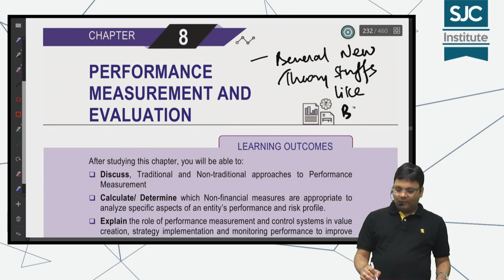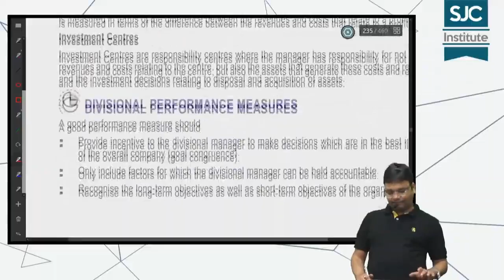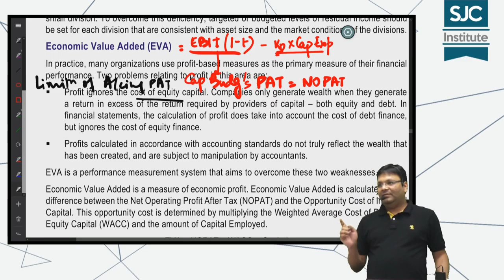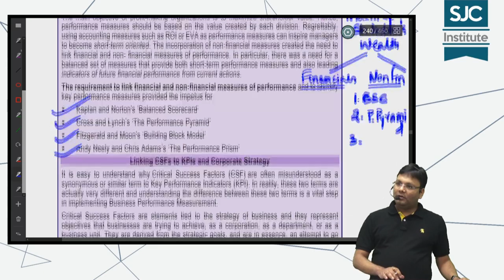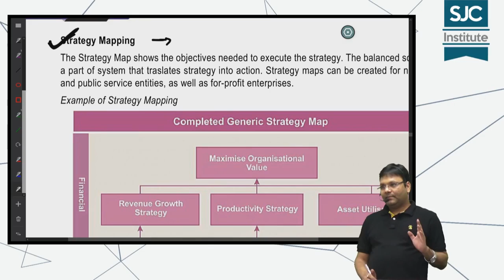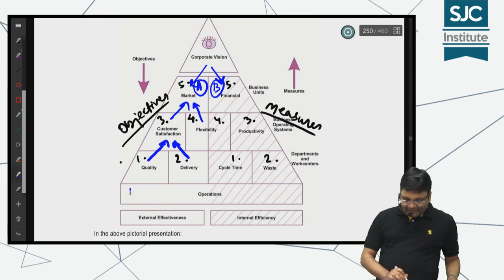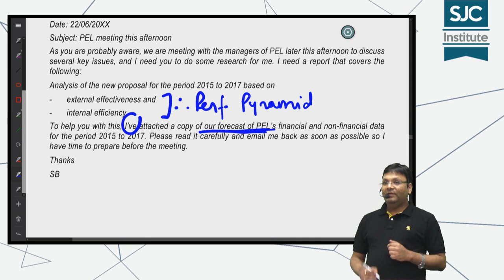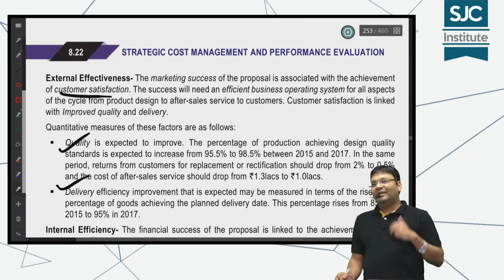CA Final SCM - Revision - Chapter 8 - Theories - part 1 | CA Satish Jalan